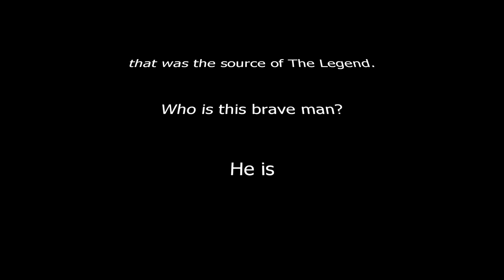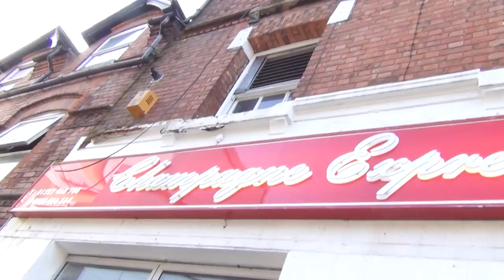Vesuvius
Big Frog Films presents a hilarious comedy in which a time travelling Roman Centurion visits a 21st Century Indian Restaurant - Champagne Express!